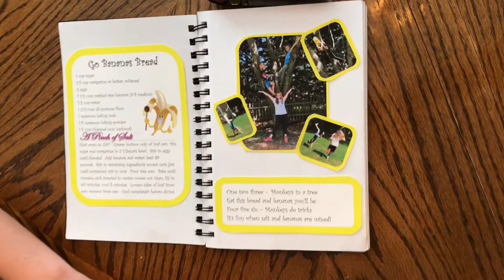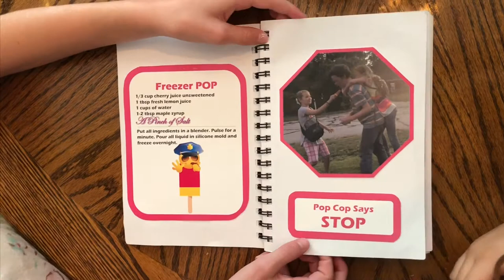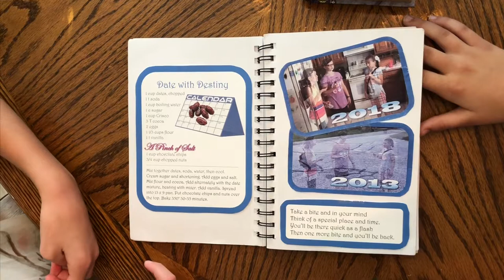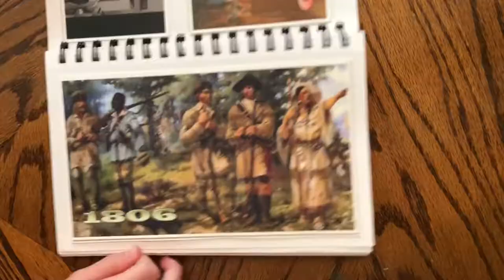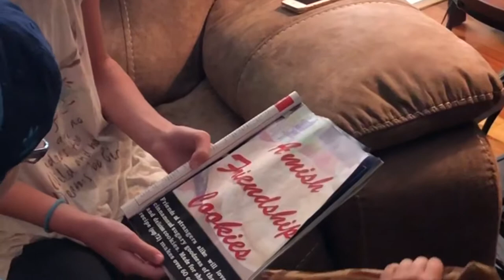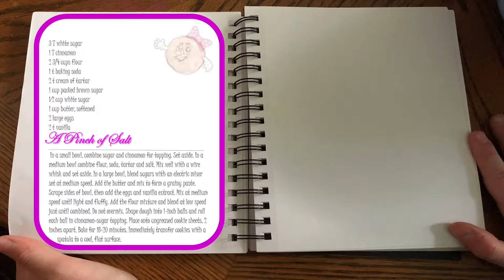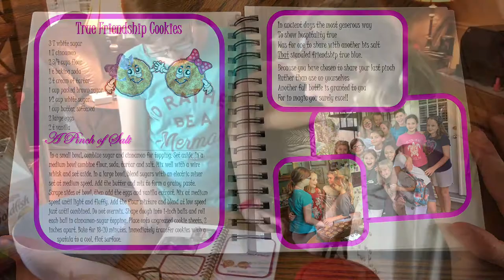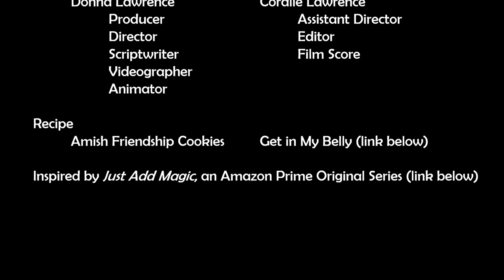A PINCH OF SALT, Episode 9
A PINCH OF SALT Episode 9 – The girls decide to use their last pinch of magic pink salt to try to show true friendship to Patricia.
Produced, written, and directed by DONNA LAWRENCE
Edited by CORALIE LAWRENCE
Starring ALYSSA AUTRY as Olivia, TARA GODWIN as Oceanna, CORALIE LAWRENCE as Aubrey
Also featuring EVIE ANDERSON, LEXI BARRS, ANNA KATE CAIN, ADDY COOPER, LANCE FLOWER, BECCA FULLER, KENDALL JONES, DONNA LAWRENCE, DEANNA RAMOS, KATELYN SALDIVAR, and NATALIE TREAS

“The Marriage of Queen Victoria, 10 February 1840” portrait painted by Sir George Hayter
Picture of audience entering I Love Lucy taken from the YouTube video I LOVE LUCY: Behind the Scenes
“Lewis & Clark at Three Forks", mural in lobby of Montana House of Representatives painted by Edgar Samuel Paxson